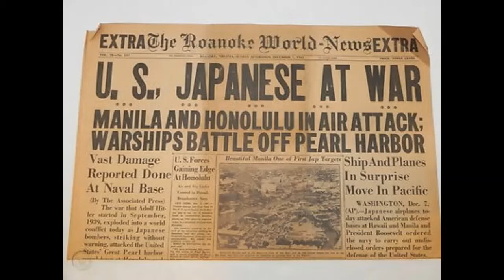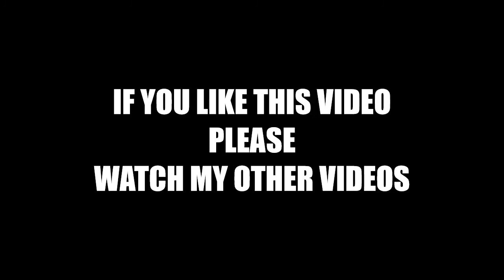Ceremony Held In Remembrance Of Pearl Harbor | Pearl Harbor Day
As military veterans, local officials and area residents reflected on the attack on Pearl Harbor 79 years ago Sunday afternoon during a gathering on and near the Pearl Harbor Veterans Memorial Bridge, a bell was rung 21 times as an enduring symbol of peace.

Zack Willette, 9, of South Hadley, repeatedly tapped the bell held by his brother Josh, 11.

“We’re paying honor to the people lost,” Zack said of the annual Pearl Harbor Remembrance Ceremony, timed to the Dec. 7, 1941, attack that killed 2,400 Americans and wounded 1,100. Two of their great-grandfathers served in World War II.

In addition to the bells of peace, a custom that began after World War I, the ceremony included a three-volley rifle salute and taps performed on a bugle, and the dropping of a red, white and blue wreath from the bridge into the Oxbow of the Manhan River by Easthampton Mayor Nicole LaChapelle and Northampton Mayor David Narkewicz. The wreath was escorted to them by Aaron Sparko of Easthampton Boy Scouts Troop 205.

Michael Slater, veterans services officer for Easthampton and South Hadley, said the attack on Pearl Harbor showed Americans’ unbreakable spirit. He read excerpts from a speech made by President Roosevelt the day after the date “which will live in infamy.”

The local ceremony began when Pearl Harbor survivor Edward F. Borucki of Southampton, who died at 94 in 2015, won legislative approval for getting the Route 5 bridge renamed for veterans of the attack in 2004.

“We humbly dedicate this day to Ed and his fellow Pearl Harbor survivors,” Slater said.

Steve Connor, director of Central Hampshire Veterans’ Services, said he remembers when Borucki, August “Augie” Woicekoski of Northampton, and Joseph Mielesko, who lived at the Soldiers’ Home in Holyoke, were still alive to be recognized.

“They are all dear to our hearts, and that’s why we come here,” Connor said.

Connor said he hopes people will understand that the attack and the United States’ subsequent entry into World War II changed many lives, much like the Sept. 11, 2001, attacks did.

LaChapelle read a mayoral proclamation that recognizes the bravery and courage of those at Pearl Harbor.

The ceremony, for the first time, was not held on the actual anniversary, but instead marks a move to the first Sunday in December every year, allowing for greater participation by working parents and schoolchildren.

Brian Willette, state commander of the Military Order of the Purple Heart, said it had been five years since his sons had been able to be at the event because of being in school.

Though the ceremony brought out more than 50 people, it was interrupted for about 20 minutes when a participant faced medical issues, prompting a response by two Easthampton ambulances and a fire truck.